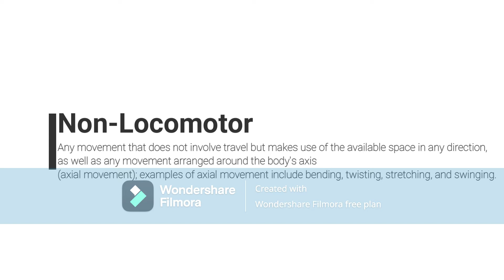Locomotor and non locomotor